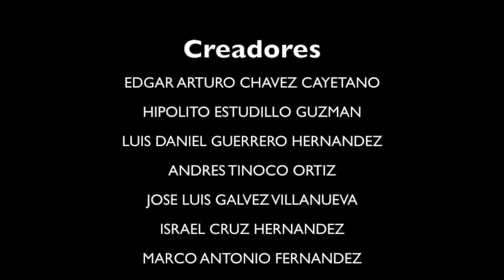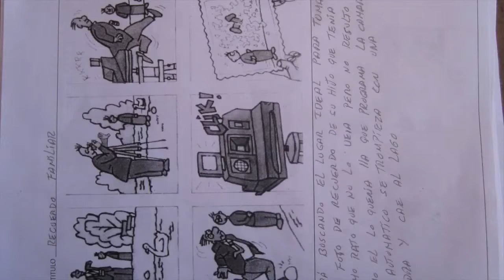CCDTalleres Soy Comic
En este taller utilizamos el programa Pixton para realizar un comic virtual a través de la creación de una historia a partir de experiencias personales, las cuales se presentan como base para pensar en un mundo posible lleno de aventuras y héroes.

CONACULTA
2015